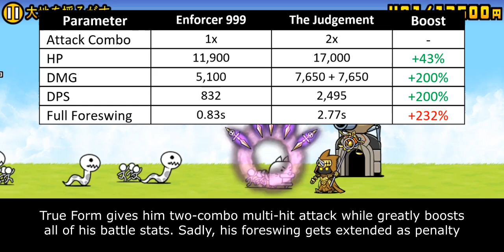The Battle Cats - Enter The Judgement!! (Kerihime Collabs)